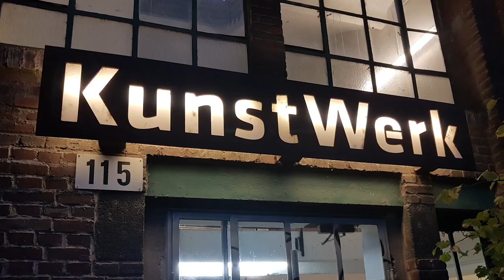FLUX FLUID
Museumsnacht Köln 2023

Ausstellung mit Sevda Chkoutova, Verena Bretschneider, Lili Voigt
Installation, Video, Zeichnung, Materialbild und Malerei

Im Kunstwerk Köln e.V.,